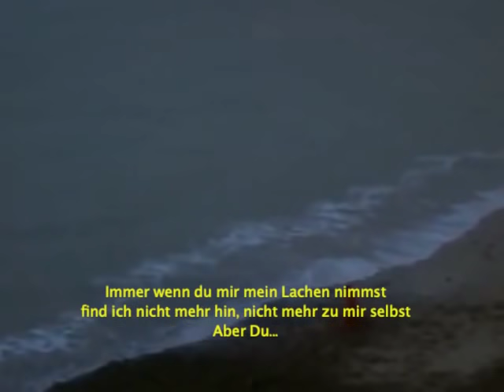TIAVO X SIERRA KIDD - FERN VON MIR (Official Lyric Video)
Original Movie La rose de fer by Jean Rollin (1973)
Mix by Tim&Matteo
Master by Volker IDR Gebhardt